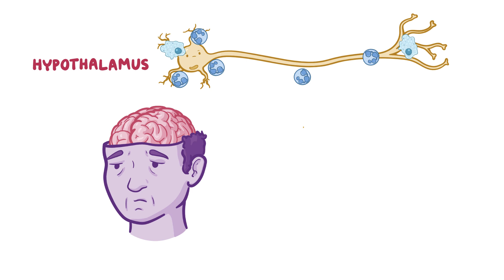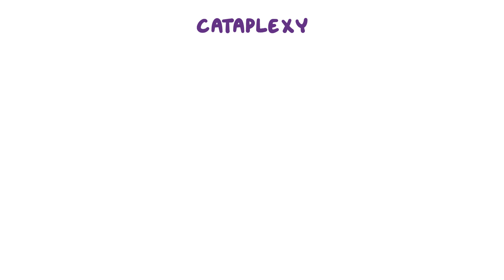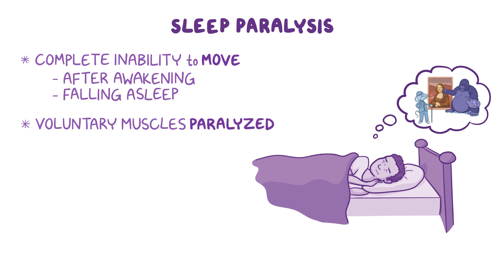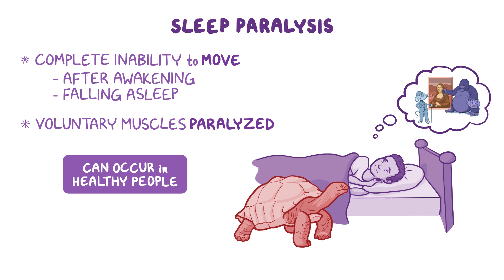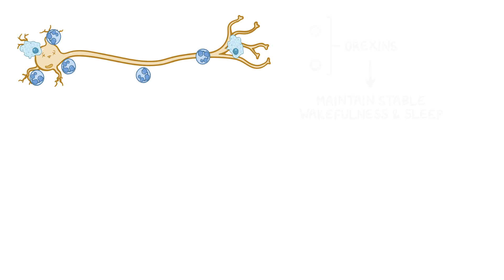Narcolepsy (NORD) - causes, symptoms, diagnosis, treatment, pathology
What is Narcolepsy?  Narcolepsy is a disorder in which the ability to regulate sleep-wake cycles is impaired, so the normal boundaries between sleeping and being awake are weak, leading to frequent lapses into sleep and the occurrence of elements of sleep while a person is awake.